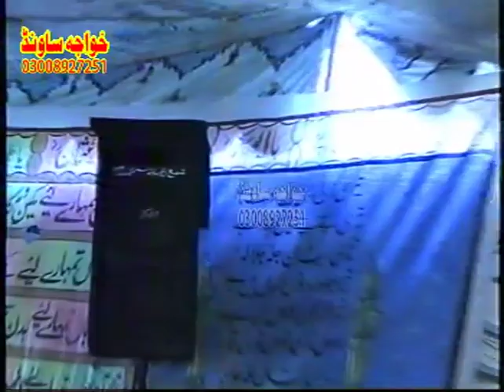Takleekh E Noor E Mustafa -Syad Shabir Hussain Shah New Latest Bayan 2020